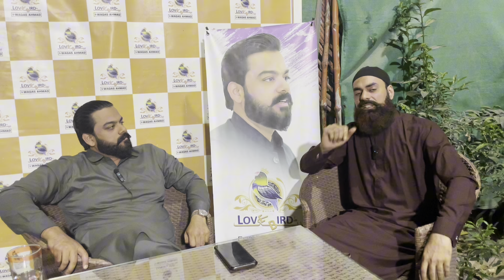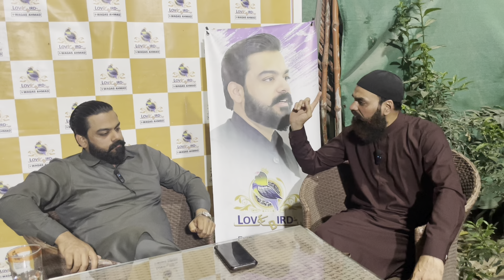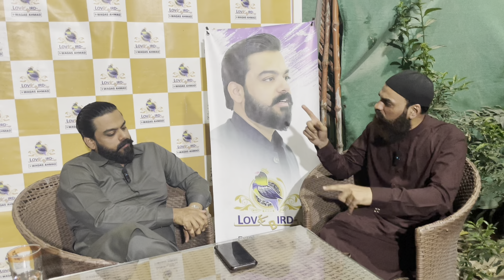Many surprises after Eid ul fitar for example rate list of love birds ￼ stay tune